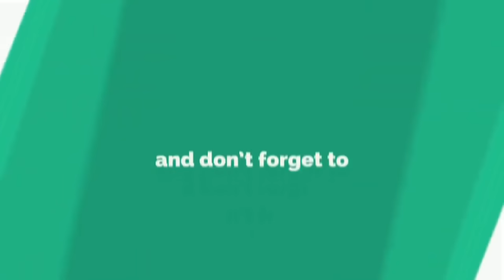Aarya Chitra | Ghost Tamil Movie | Part 06 | Horror & Thriller Movies | Suspense Scene | Realcinemas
Watch Aarya Chitra Official [Tamil] Full Movie
BANNER
Vishweshwara Entertainments
DIRECTOR(S)
Anjan Arya
CAST & CREW
Chandini, Sita, Bhanuchandar, Bhargavi, Allari Subhashini, Racha Ravi, Sudigali Sudheer, Anjali
PRODUCTIONS
C.H.Satish Kumar
COMPOSER(S)
Suresh Yuvan

Starring: Ravi Babu, Chandini, Sita, Bhargavi, Bhanu Chander, Sathish, and Others.
Direction: Anjanaarya
Producer: Ch. Sathish Kumar

Realcinemas.

©Realcinemas ✅